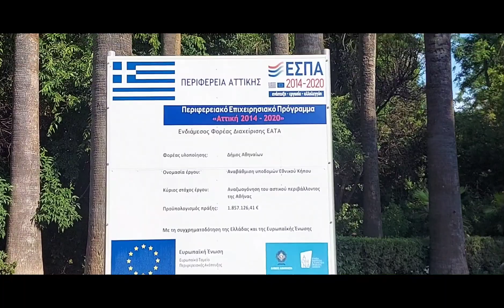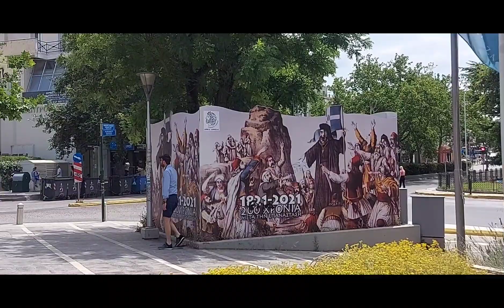Syntagma Park part 1 at Athens Greece 2022